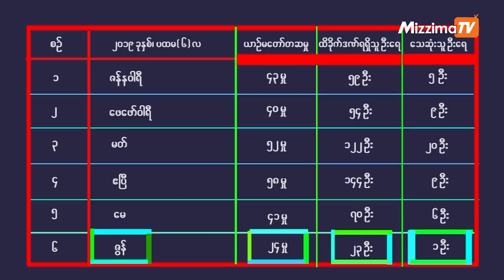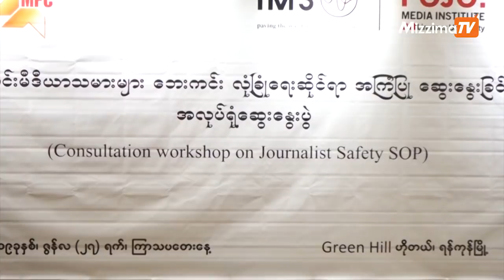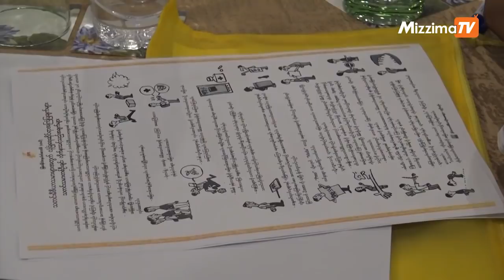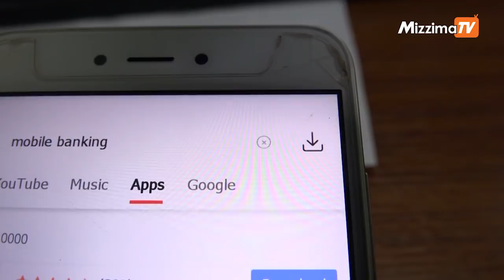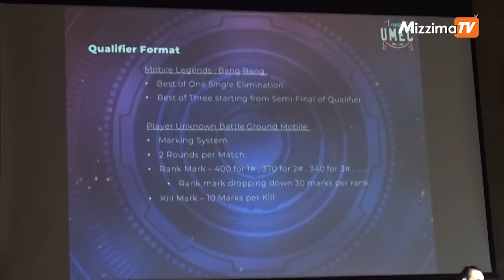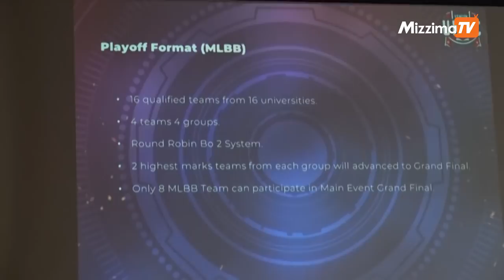ဇြန္ ၂၇ Mizzima TV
ျပည္တြင္းသတင္း

အားကစားသတင္း

ဘာကာၾကယ္ပြင့္နဲ႔ ႐ုပ္ခ်င္းတူတာကုိ အသုံးခ်ၿပီး အမ်ဳိးသမီး (၂၃) ဦးနဲ႔အတူ အိပ္တဲ့သတင္း မဟုတ္မွန္ဘူးလုိ႔ ျငင္းဆုိလုိက္တဲ့ ‘အီရန္မက္ဆီ’

ႏိုင္ငံတကာ သတင္း
ၾသစေၾတးလ်ေက်ာင္းသားတစ္ဦး ေျမာက္ကိုရီးယားတြင္ ေပ်ာက္ဆံုးေန